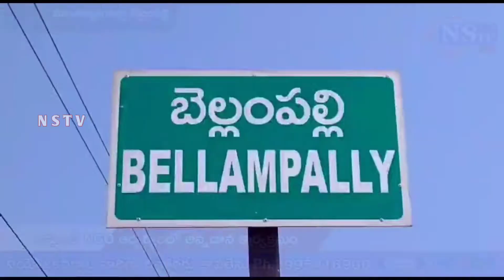Nstv#బెల్లంపల్లి పట్టణంలో అమ్మఒడి NGO ఆధ్వర్యంలో అన్నదాన కార్యక్రమం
Nstv#మంచిర్యాల జిల్లా,బెల్లంపల్లి పట్టణంలో అమ్మఒడి NGO ఆధ్వర్యంలో అన్నదాన కార్యక్రమం